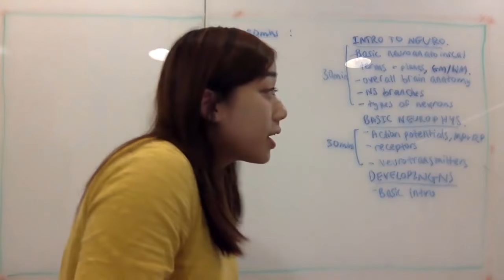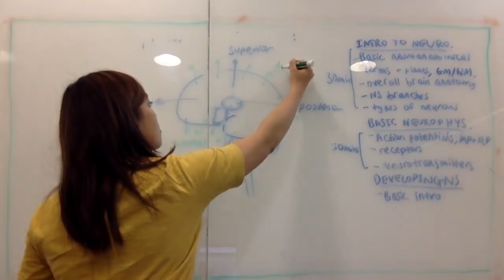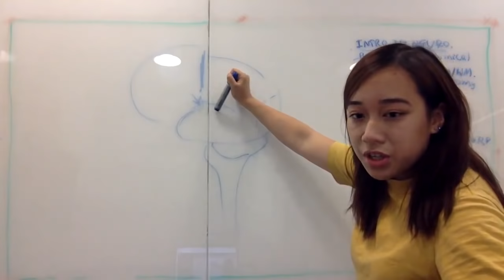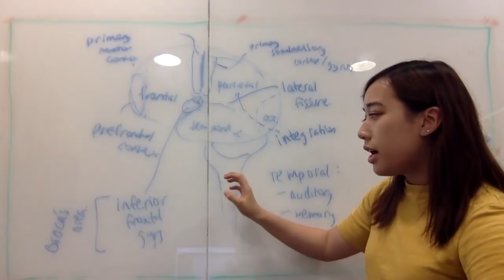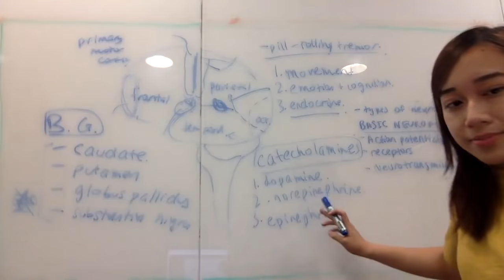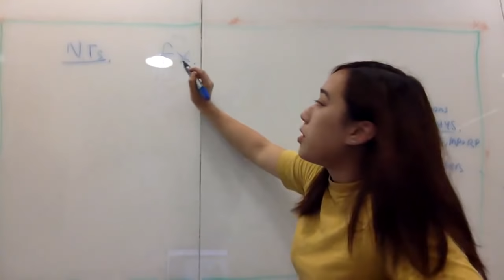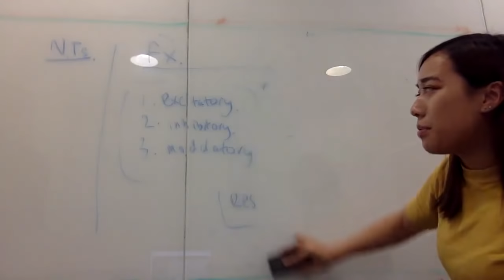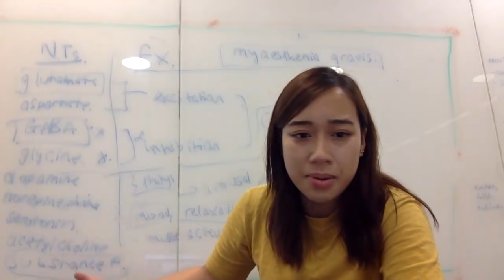YNA Brain Bee Webinar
Good luck to everyone!! Keep an eye out for us at the NSW Brain Bee Challenge on May 30th!